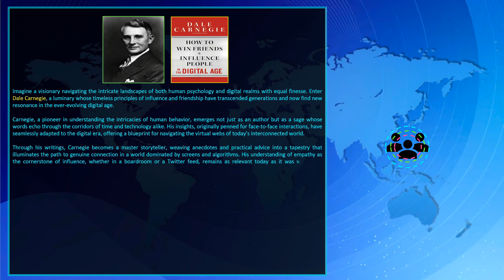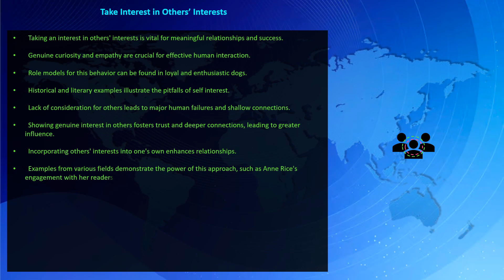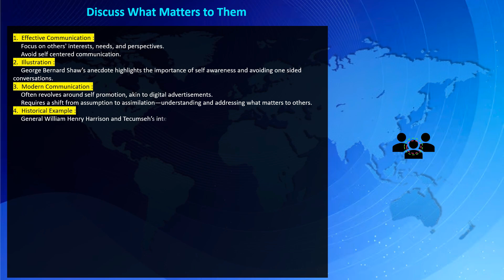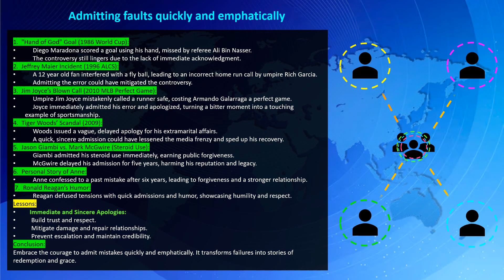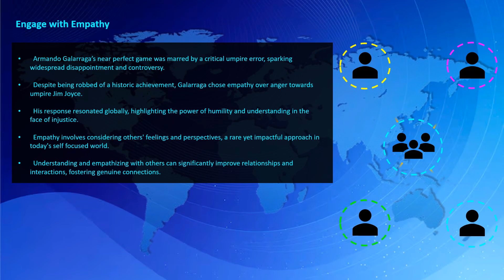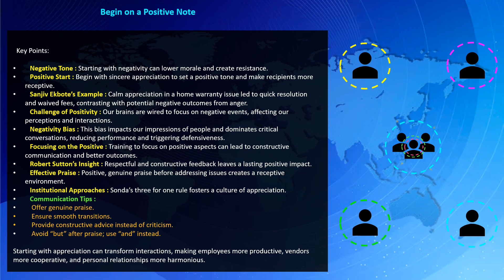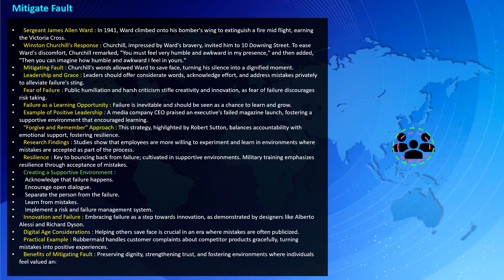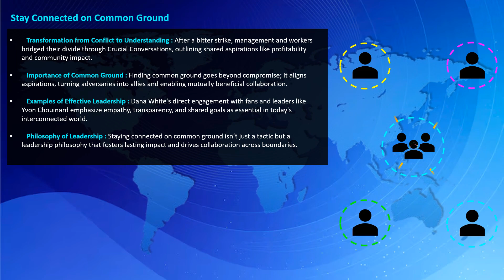how to win friends and influence people in the digital age audiobook by dale carnegie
How to Win Friends and Influence People in the Digital Age adapts Dale Carnegie's timeless principles to the modern digital world. It emphasizes building genuine relationships, effective communication, and positive influence online. Key strategies include showing genuine interest in others, using positive and friendly digital language, listening actively, avoiding arguments, and expressing sincere appreciation. The book also highlights the importance of acknowledging mistakes quickly, framing messages to align with others' interests, and maintaining a positive online presence. By applying these principles, you can enhance your personal and professional relationships in today's digital landscape.

🚀Timecodes:
00:00:00 - ABOUT BOOK AND AUTHOR | 00:02:07 - WHY CARNEGIE'S ADVICE STILL MATTERS | 00:05:59 - CHAP1 | 00:10:58 - CHAP2 | 00:16:06 - CHAP3 | 00:19:58 - CHAP4 | 00:23:02 - CHAP5 | 00:25:02 - CHAP6 | 00:27:51 - CHAP7 | 00:31:16 - CHAP8 | 00:33:38 - CHAP9 | 00:36:56 - CHAP10 | 00:40:53 - CHAP11 | 00:44:51 - CHAP12 | 00:48:38 - CHAP13 | 00:52:53 - CHAP14 | 00:57:37 - CHAP15 | 01:03:37 - CHAP16 | 01:06:24 - CHAP17 | 01:09:01 - CHAP18 | 01:10:48 - CHAP19 | 01:14:18 - CHAP20 | 01:19:10 - CHAP21 | 01:22:18 - CHAP22 | 01:25:56 - CHAP23 | 01:30:58 - CHAP24 | 01:35:42 - CHAP25 | 01:38:30 - CHAP25

*Here are some important questions derived from "How to Win Friends and Influence People in the Digital Age" that can help guide your understanding and application of the book's principles*

1. *Building Relationships*
   - How can I show genuine interest in others through my online interactions?
   - What are some effective ways to "smile" digitally and convey warmth and friendliness?
   - How can I make sure my digital presence reflects positivity and approachability?

2. *Effective Communication*
   - How can I become a better listener in digital conversations?
   - What strategies can I use to avoid arguments and keep online discussions civil?
   - How can I respond thoughtfully and constructively to others’ posts or messages?

3. *Influencing Others*
   - What is the best way to acknowledge and rectify mistakes made online?
   - How can I provide honest and sincere appreciation in a digital format?
   - How can I frame my messages to align with the interests and needs of my online audience?

4. *Leading Change*
   - How can I make people feel important and valued through my digital communications?
   - What are some examples of positive reinforcement I can use in my online interactions?

5. *Managing Social Media*
   - How can I engage positively and constructively on social media platforms?
   - What steps can I take to build a consistent and authentic personal brand online?
   - How can I ensure that my online presence contributes positively to my network?

6. *Collaboration*
   - How can I encourage participation and value everyone’s input in digital collaborative spaces?
   - What are some ways to show empathy and openness to others’ viewpoints online?
   - How can I foster a collaborative environment in virtual team settings?

*Reflecting on and answering these questions can help you internalize the principles from "How to Win Friends and Influence People in the Digital Age" and apply them effectively in your digital interactions.*